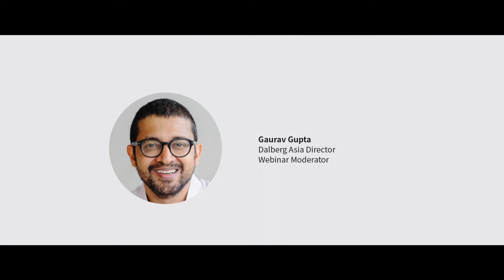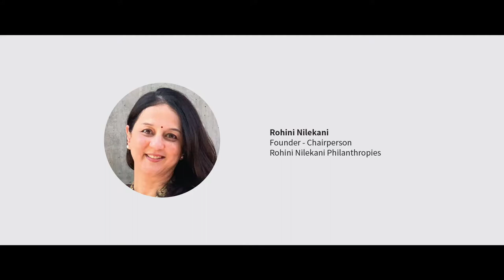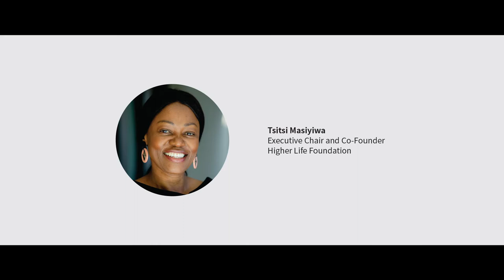Webinar: The Post-COVID-19 Equilibrium: Philanthropy’s Role in Shaping a ‘New Normal’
As COVID-19 continues to reverberate across the world, there are no guarantees that the post-pandemic equilibrium will be more equitable, just, or resilient than the world we face today. We are at a pivotal moment to deliberate on philanthropy’s responsibility in shaping this new equilibrium.

In December 2020, the Hong Kong Jockey Club Charities Trust and Dalberg Advisors convened the second in our webinar series and gathered over 150 executives of philanthropies from 18 regions for a discussion on philanthropy’s role in tilting the post-COVID-19 trajectory towards greater social justice. The dialogue spanned themes including the importance of elevating the voices and agencies of the communities we serve, investing in and nurturing talent, leveraging the leapfrog of technology adoption during COVID-19 lockdowns to transition to long-term digital transformation, and the necessity of joining forces to tackle social inequality.

Turning our focus ahead, we look forward to future opportunities to build on the insights shared in this dialogue as we work towards a more resilient future.